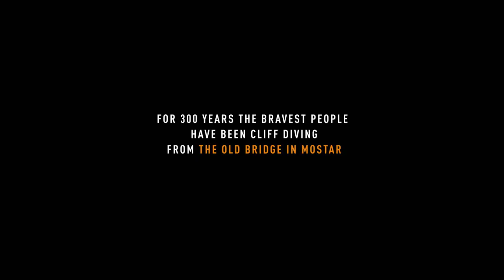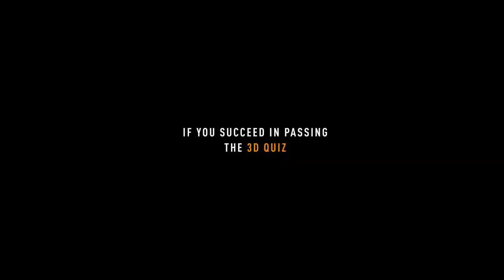Mostar cliff diving VR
Researchers from the Faculty of Natural Sciences and Mathematics and Faculty of Electrical Engineering, University of Sarajevo, together with their colleagues from Great Britain, have created a virtual reality (VR) simulation of Mostar cliff diving. After watching digital stories about the Mostar Old Bridge history and the interview with the cliff diving champion, the users should, by passing the 3D quiz, qualify for the virtual cliff dive using Head Mounted Display (HMD). All content is recorded by 360 camera, so it can fit into the HMD presentation and enhance the immersion and realism of the user experience.
Project team:
Faculty of Natural Sciences and Mathematics:
Assistant Professor dr Elmedin Selmanović
Malek Chahin
Faculty of Electrical Engineering, Sarajevo Graphics Group
Associate Professor dr Selma Rizvić
Assistant Professor dr Dušanka Bošković
Sanda Šljivo, MoEE
University of Bournemouth
dr Vedad Hulusić, Senior Lecturer
Birmingham City University
dr Carlo Harvey, Senior Lecturer
We express our gratitude to:  dr Belma Ramić Brkić, Asistant Professor, Adem Hadrović, Sarajevo School of Science and Technology, Jesenko Krehić, Adnan Mušanović, Lorens Listo, Bojan Mijatović, Renato Scuzzarello